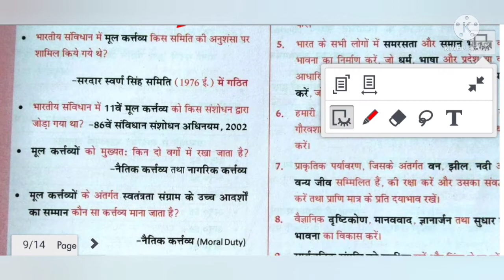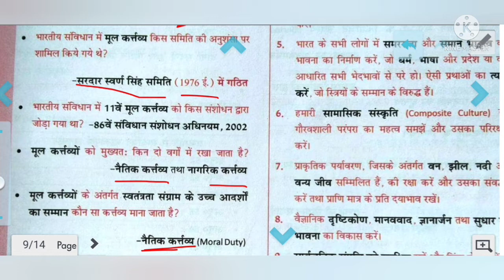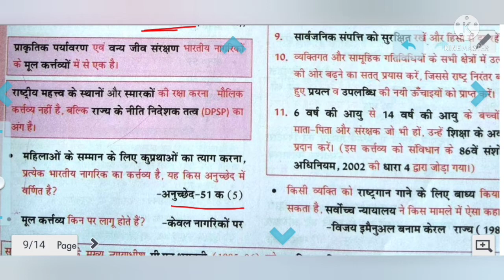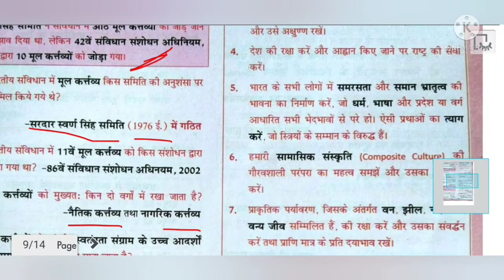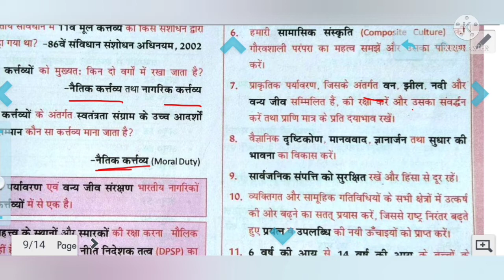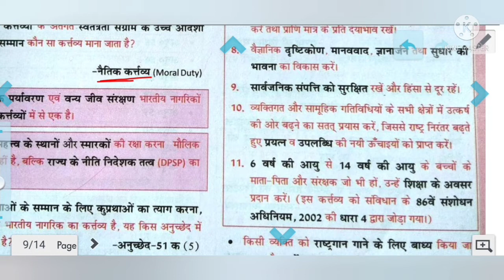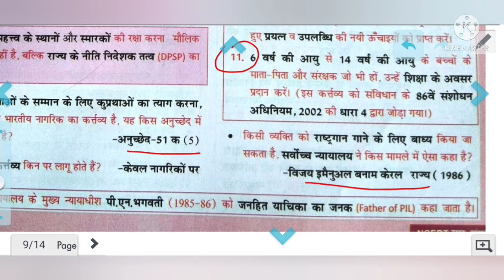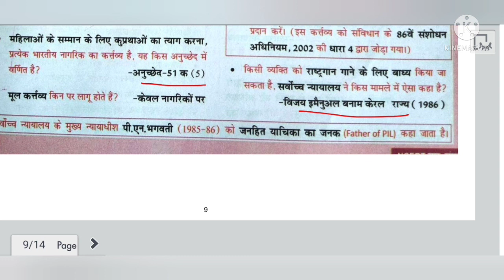संपूर्ण संविधान संग्रह भाग-14, ayushmaan bhav by mohan sir, मूल कर्तव्य